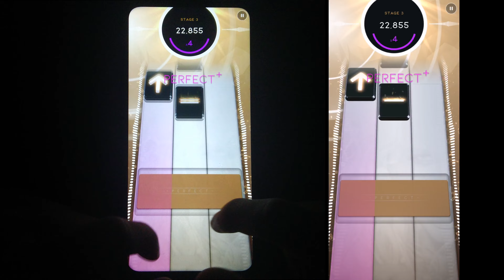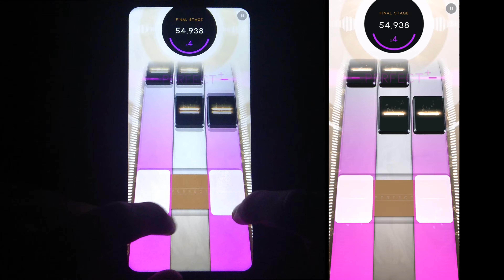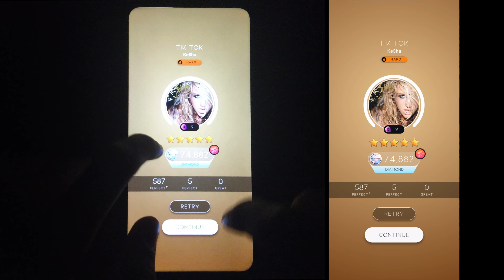[Beatstar Mod] Tik Tok (Hard) | Ke$ha | Handcam + Screen | Custom Song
Tik Tok for a healthy person